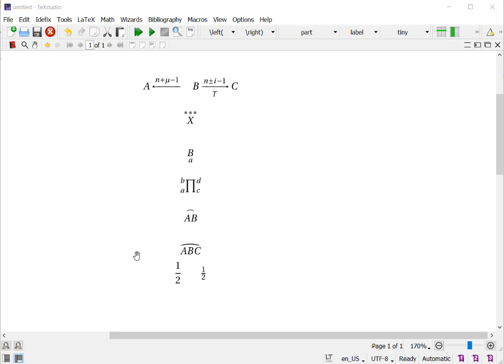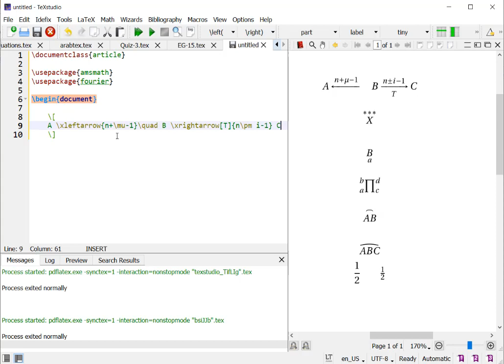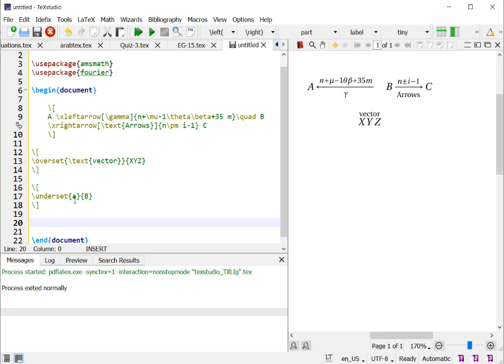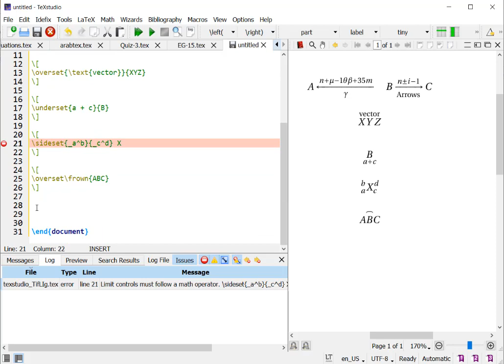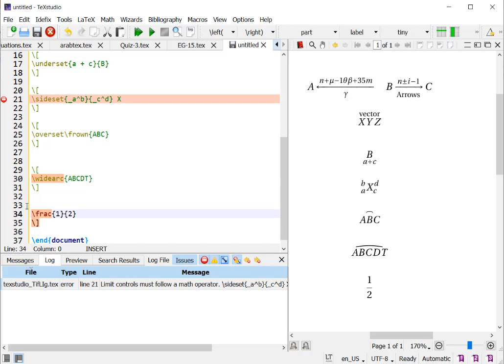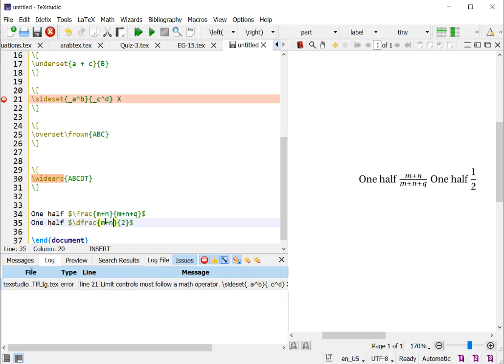طباعة الأسهم القابلة للتوسع وتثبيت الرموز على الرموز الأخرى باستخدام لاتك LaTeX